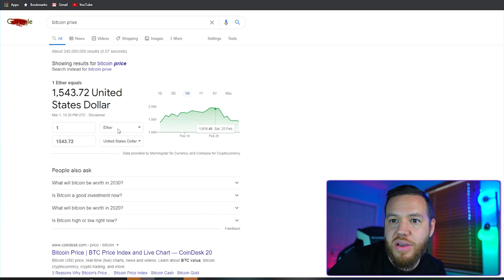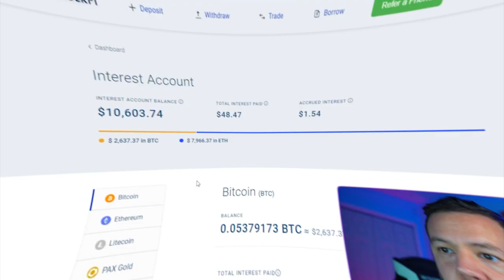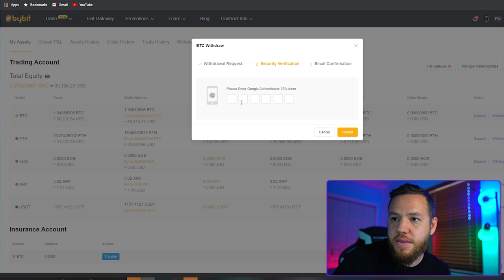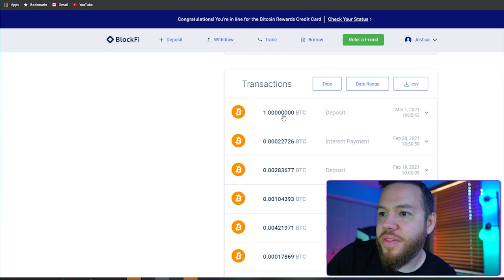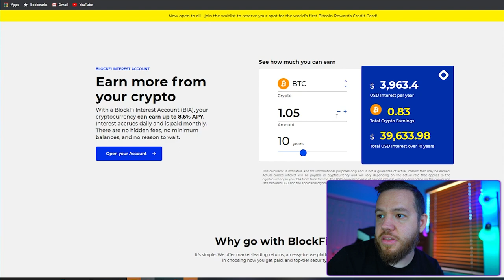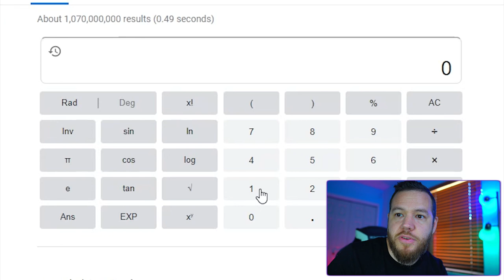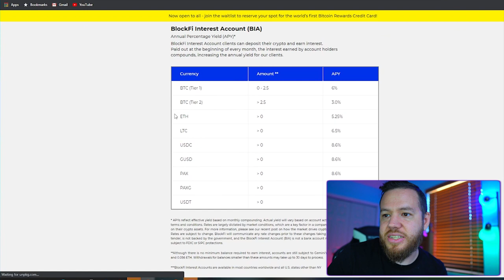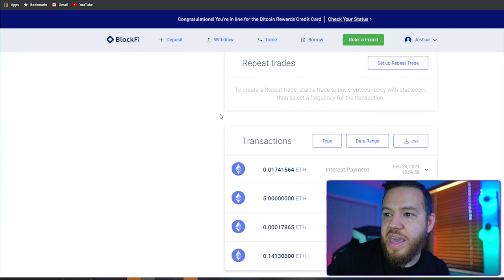Making $250/Month PASSIVELY HODLing Bitcoin on BLOCKFI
In this video, we do an update on our Blockfi "Crypto dividend" Account. We also make a BIGGER INVESTMENT in our Bitcoin fund to try to hit over $250/month return this month! We also cover some of the best strategies we see for Blockfi. We will continue to update you guys on our blockfi account!